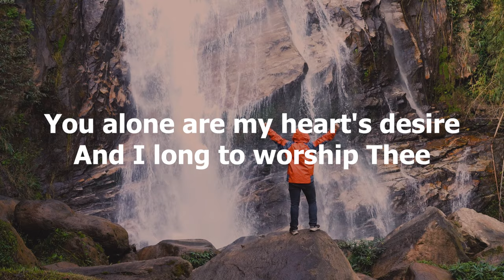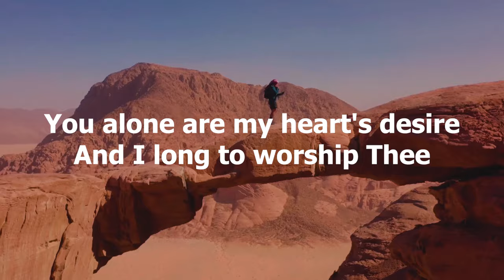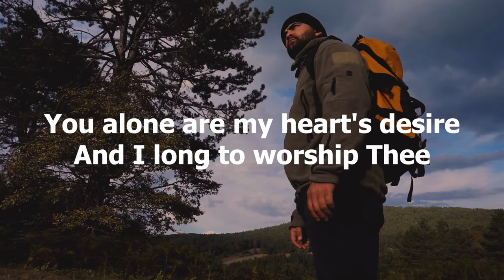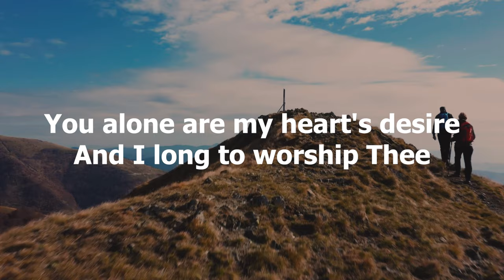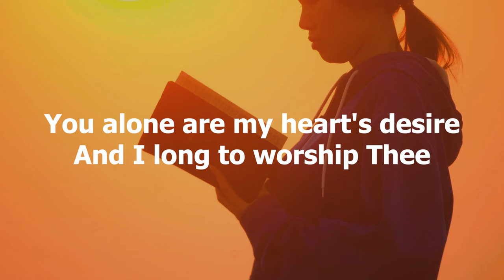As the Deer - Hymn with Lyrics Video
And You are my brother